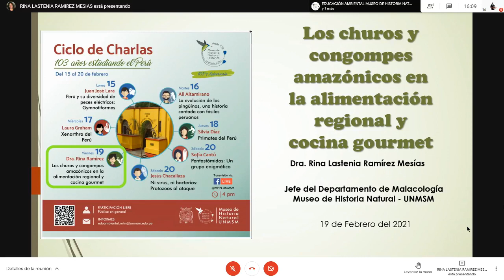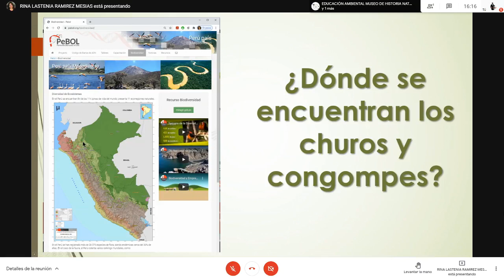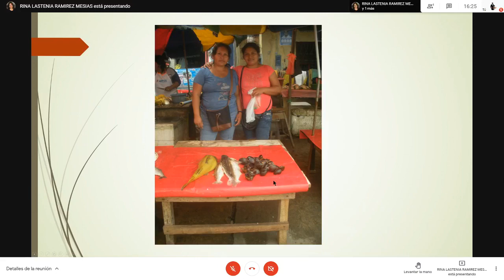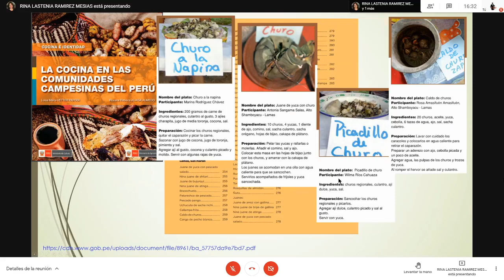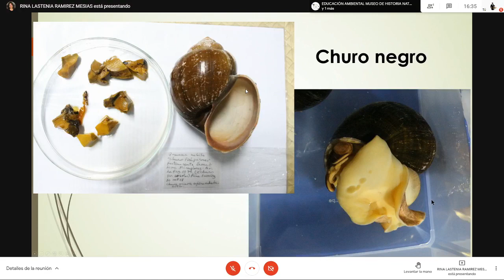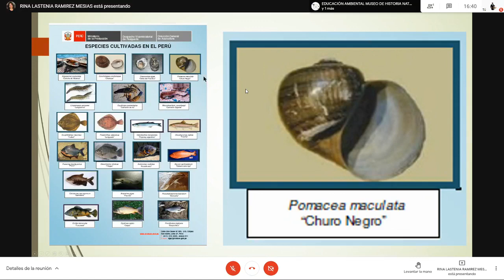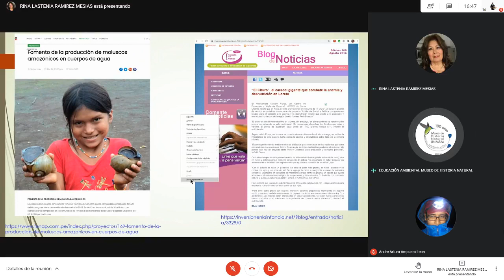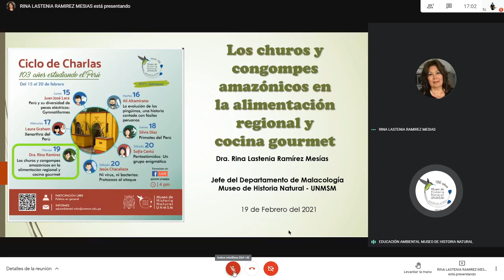Los churos y congompes amazónicos en la alimentación regional y cocina gourmet